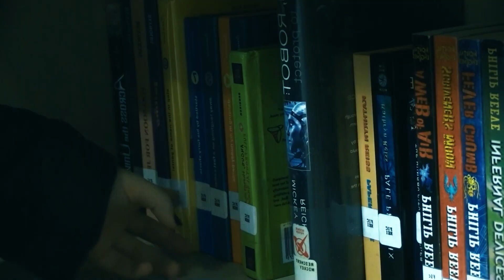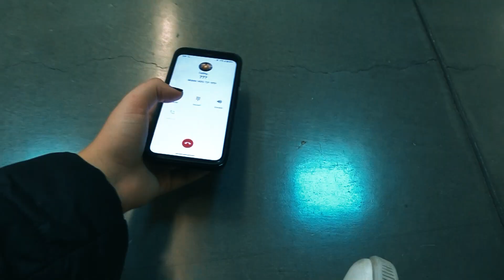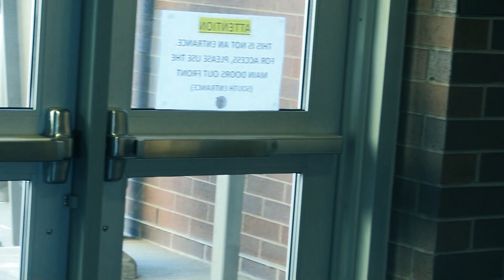RAVENS REPORT Friday, March 3rd, 2023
Alone Trailer
Brody Julius